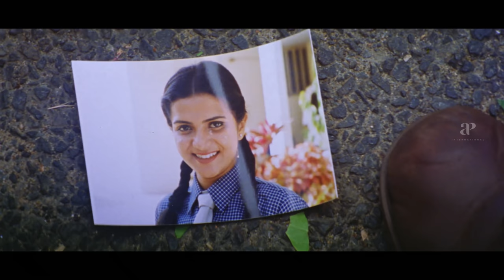Whistle 4K Tamil Movie Scenes | Vivek Gets a Job in Police | Sherin | Vikramaditya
Vivek Gets a Job in Police. Whistle 4K Tamil Movie Scenes on AP International. Whistle Tamil Movie ft. Sherin, Vikramaditya, Gayathri Raguram, Vivek, Divyadarshini, Livingston. Written and Directed by J.D. & Jerry, Music is by D Imman.